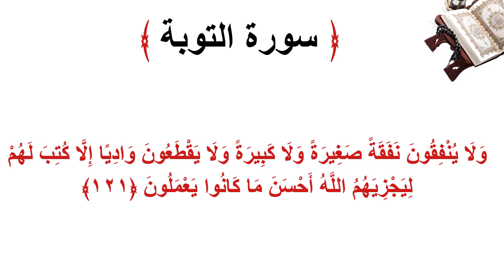سورة التوبة الأية 121